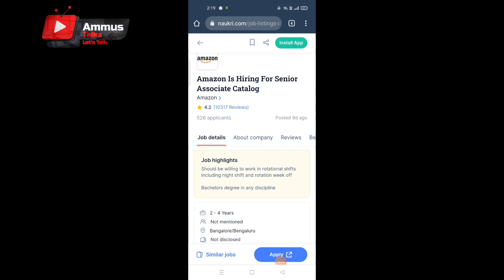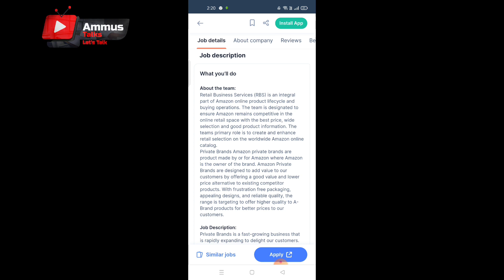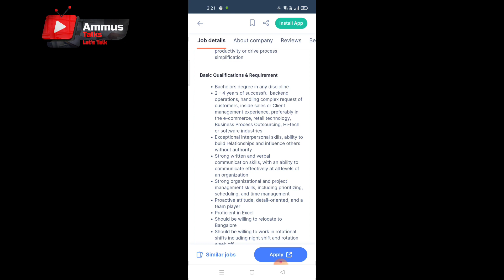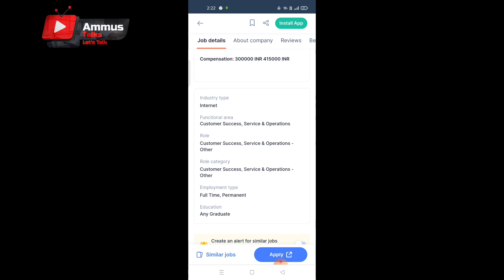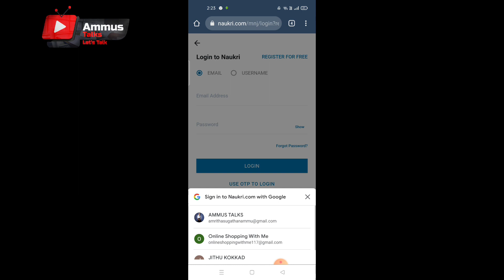Amazon ൽ Work From Home Job അതും സ്ഥിരമായി 30000 രൂപ Salary പെട്ടെന്ന് Apply ചെയ്യൂ